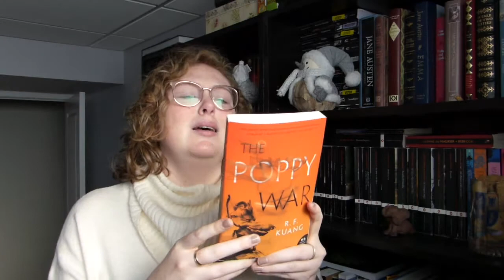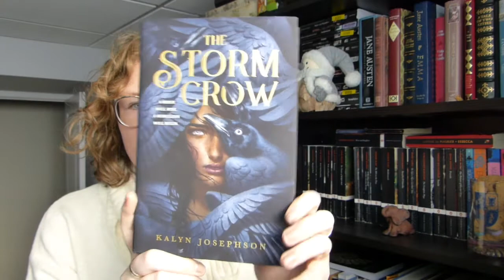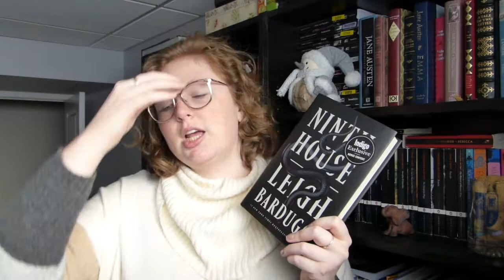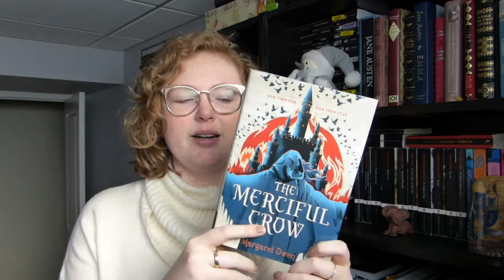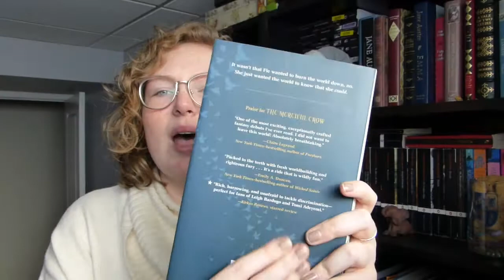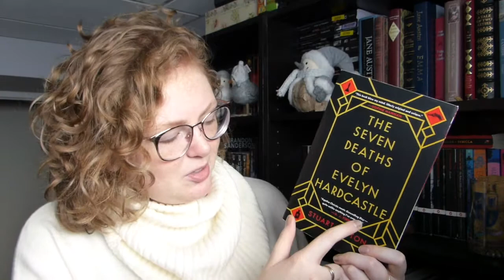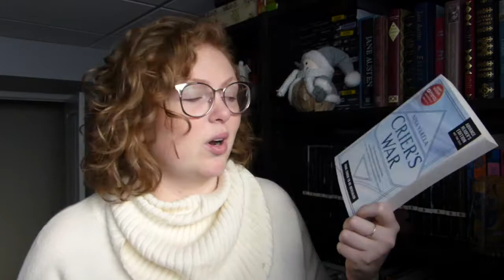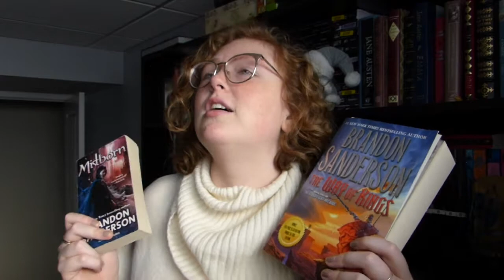Books I Didn't Get to in 2019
Hey friends! Here are the books I tried to get to in 2019 - but never did. They're going on the top of my TBR for 2020 for sure. But as for now, here they are in a video for you to enjoy!